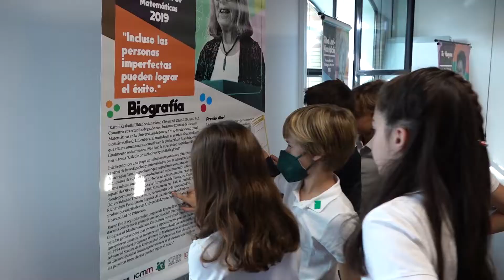Noche Europea de los y las Investigadoras 2022: la Ciencia Encendida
Un año más, los centros del CSIC en el campus de Cantoblanco nos hemos unido para celebrar la Noche Europea de los y las Investigadoras. Este año, con dos eventos.
La mañana del viernes 23 de septiembre de 2022 nos fuimos a La Casa  Encendida con un preevento con el que calentaremos motores para la noche más científica del año. Talleres científicos impartidos por personal de estos centros y una yincana sobre mujeres Nobel hicieron las delicias de alumnado de Primaria y Secundaria, que disfrutó del evento por todo lo alto.

Puedes ver un resumen de la jornada en este vídeo, con imágenes inéditas de los talleres y entrevistas a estudiantes que reaccionan sobre lo que han vivido con el personal científico.